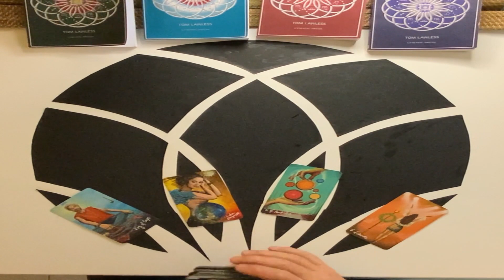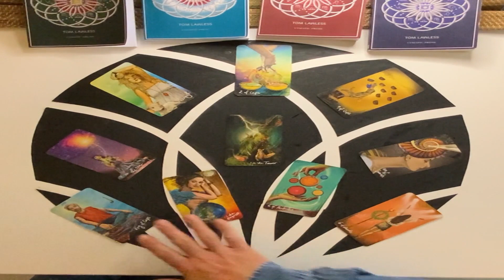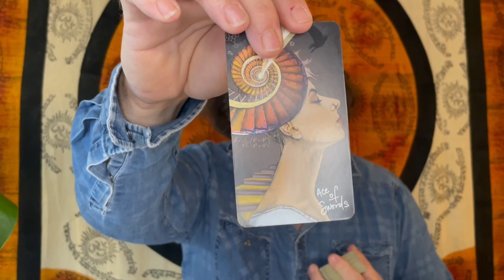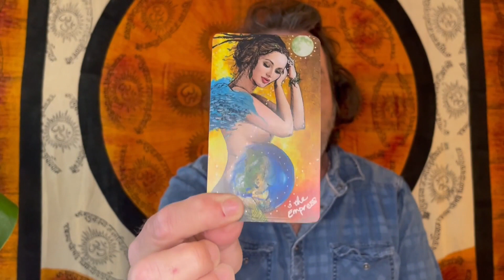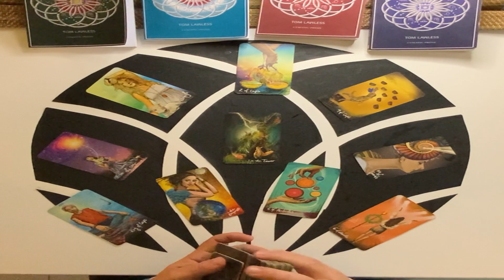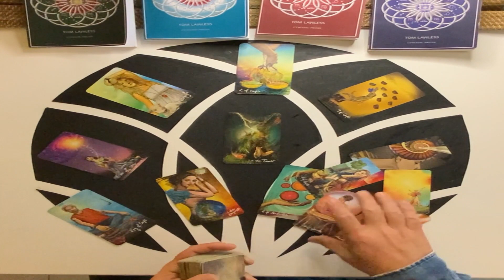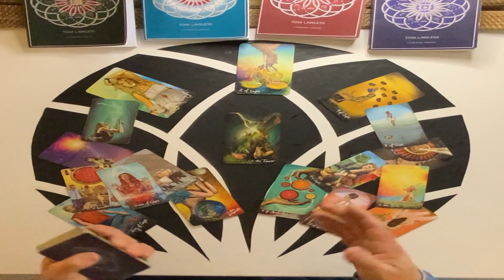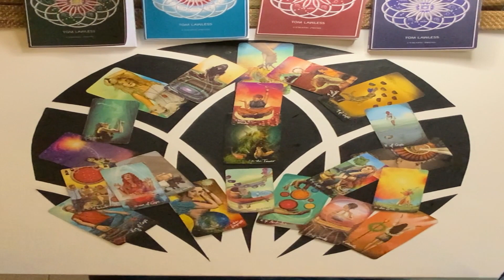LIBRA WEEKLY TAROT 21-27TH MAR -LIBRA, ONLY YOU AND YOUR MIND ARE GOING TO CREATE THIS TOWER MOMENT!